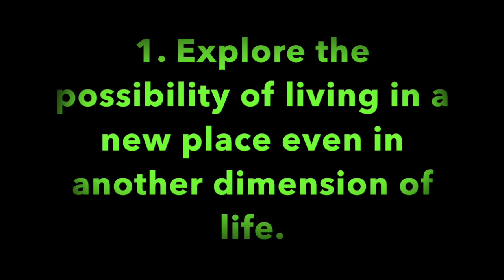Pleasant Green Sunday School Lesson 8-14-2022, Deacon, Barry Taylor